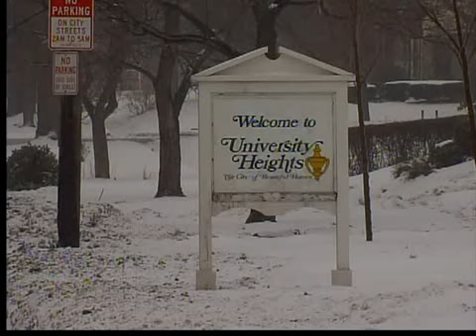FBI investigates kidnapping, carjacking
Police investigate kidnapping, carjacking